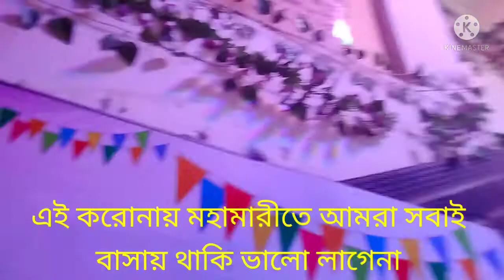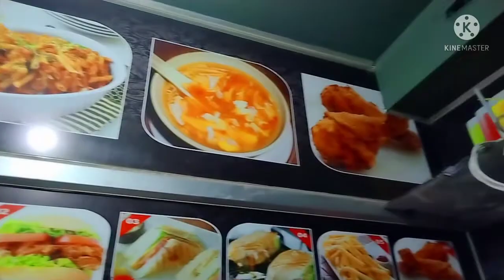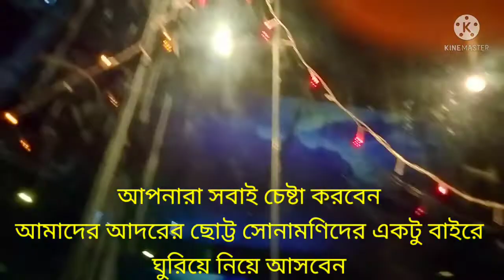★আজকের বিকেলটা অনেক মজার ছিলো★আমার বাবাদের নিয়ে ঘোরাঘুরি মুহূর্তগুলো ★☺️☺️🥰🥰💞💞💞★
★আসসালামু আলাইকুম কেমন আছেন বন্ধুরা আশা করি যে যেখানে আছেন ভালো আছেন আলহামদুলিল্লাহ আমিও আপনাদের দোয়ায় পরিবার নিয়ে ভালো আছি ছোট্ট সোনামণিদের নিয়ে ঘোরার মুহূর্তগুলো শেয়ার করলাম ভালো লাগলে সবাই পাশে থাকবে 🙏🙏 প্লিজ আমার চ্যানেলটি subscribe করে দেবেন আর ভিডিওটি সুন্দর দৃষ্টিতে দেখবেন এই করোণা মহামারীর সময় আমরা সবাই সুস্থ থাকি নিরাপদে থাকি নিয়ম মেনে সবাই জেনো ভালো থাকি সবার জন্য ভালোবাসা এবং দোয়া রইলো আসসালামু আলাইকুম 😊😊 আল্লাহাফেজ 🥰🥰🥰🥰💞💞💞❤️❤️🥰🥰🥰